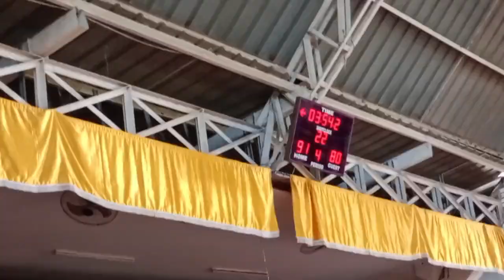Semis Game 2 SVCC THUNDERBOLTS SHS ⚡ VS MARANATHA